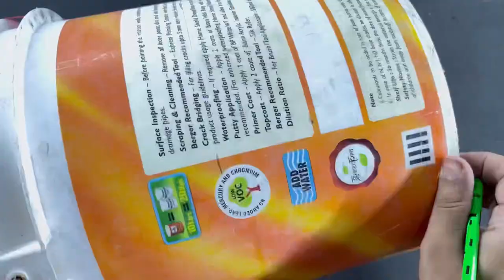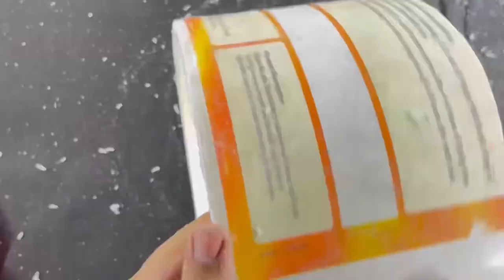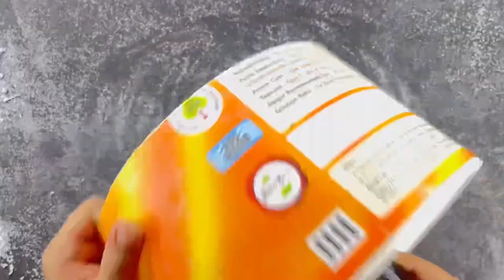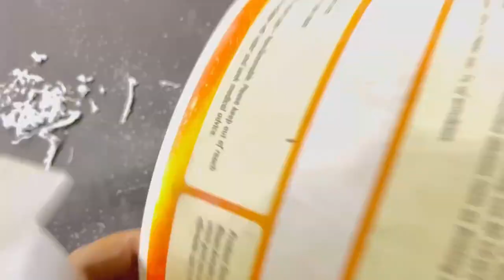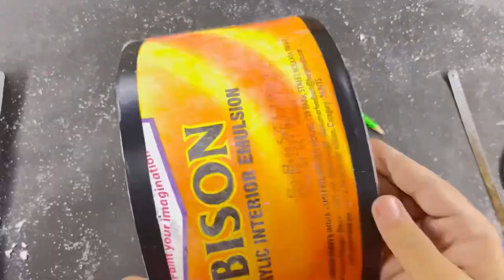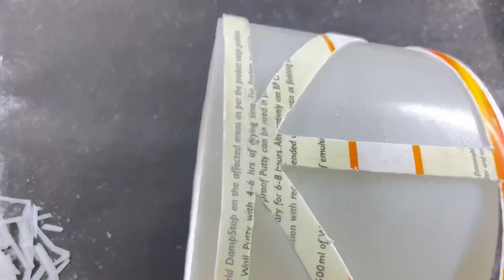How To Make Lamp || Making Hanging Lamp for using Paint Bucket|| Lamp DIY ||Easy Lamp Making [HINDI]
Hello Guys My Name Is Ravi Ajj mai apke lia ek bohot hi beautiful lamp ki making leke aaya hu ye ek hanging lamp bhi hai or cealing lamp bhi hai apko esko kse bhi lga skte hai ye apke ghar office ko or bhi sundr bna dega
           Iss ko bnana bhot hi aasan hai issko kuch ghar pe extra pe rkhi chijo se ap bna skte hai mne esko bnane ka process bht hi asan trike se smjhaya hai Agr apki koi Question ho to ap coment me puch skte hai isko bnane k process ko smjhne k lia video ko pura dekhe or skip na kre video achi lge to like 👍 kre comments kre or apne friends k sath family k sath share jrur kre or Ha Don’t forget To Subscribe Our Channel

Material Requirement:

➡️ 1.5" PVC Pipe
➡️ Pipe Cutter
➡️ Fast Glue
➡️ Golden Paint
➡️ Screws
➡️ Bucket
➡️ Diffuser Sheet

Your Query :
bucket ideas
bucket ideas attention autism
bucket ideas stage 2
bucket list ideas
bucket craft ideas
bucket decorating ideas
bucket garden ideas
bucket list ideas before you die